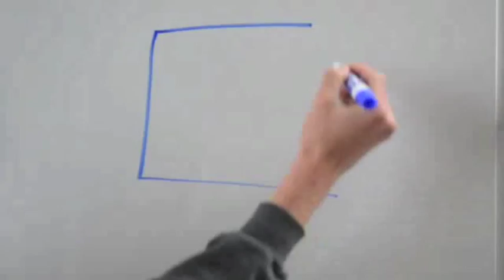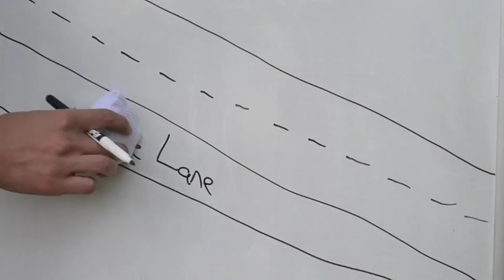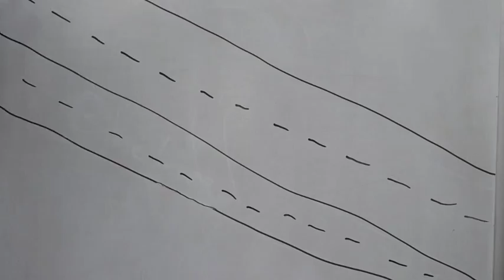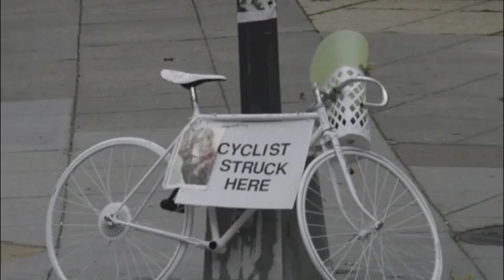Botts' Dots - Bike Safety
Monta Vista High School TED Project on implementing Botts' Dots onto the bike/car lane separations. Mrs. Tanabe (Period 4) - Roads for Change (Mark Geha, Srivathsan Subramanian, Uttam Suryadevara, Peter Kim)